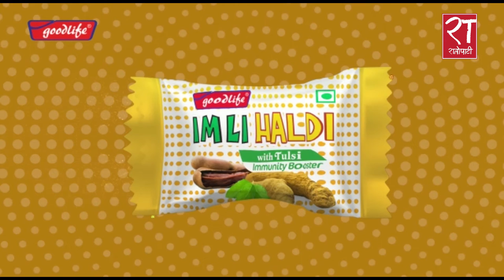खेतीबाली लगाउन हामीसँग पर्याप्त मल छ : कृषि मन्त्री अर्याल